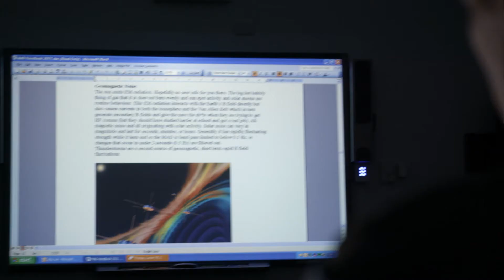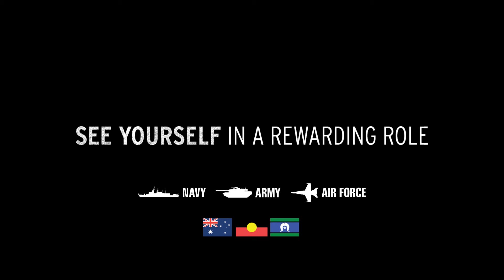Air Force Airborne Electronics Analyst: Bodine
Operate sophisticated electronic surveillance equipment as an Air Force Airborne Electronics Analyst.